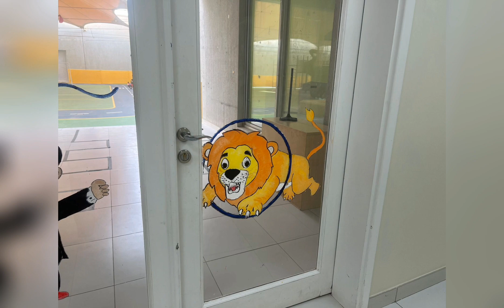Let us go to Carnival!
to set a good mood of attending a carnival party. Make more interesting to the participants.